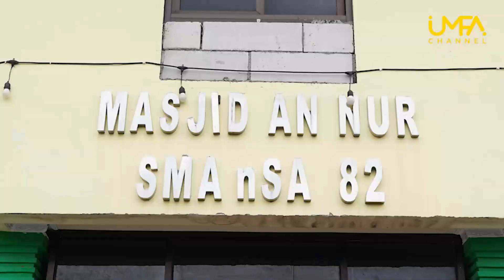Program ini dapat mendekatkan posisi kita di Surga bersama Rasulullah Shallallahu Alaihi Wasallam